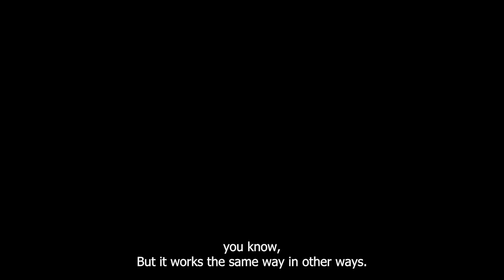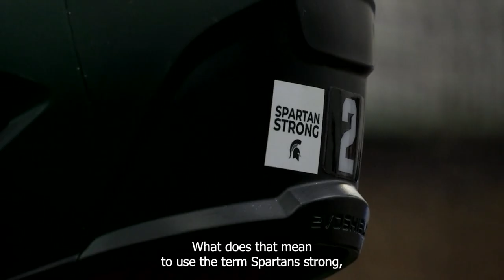MSU Coaches Show: Spartans return home after tragedy